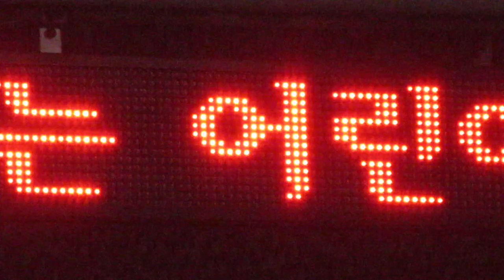방범CCTV(防犯カメラ)付属のLED電光掲示板 韓国Busan, Busanjin-gu, Jeonpo-dong, ８７８−２０ 3층(35.1612457657, 129.0632096966)